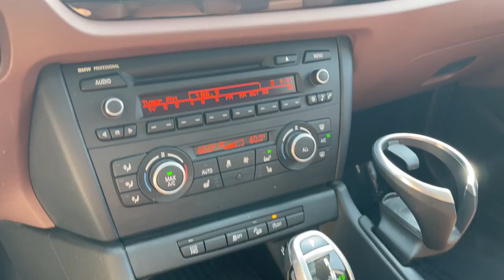2014 BMW X1 Milwaukee, WI, Kenosha, WI, Northbrook, Schaumburg, Arlington Heights, IL 7354A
White  2014 BMW X1 available in Chicago, Illinois at Lux Cars Chicago. Servicing the Milwaukee, WI, Kenosha, WI, Northbrook, Schaumburg, Arlington Heights, IL area.
2014 BMW X1 xDrive28i X-Line Panoroof Premium PKG AWD - Stock#: 7354A - VIN#: WBAVL1C58EVY23292

TWO OWNER SUPER CLEAN 2014 BMW X1 XDRIVE 28I X LINE AWD! FINISHED IN MINERAL WHITE METALLIC OVER TERRA LEATHER INTERIOR! PREMIUM PACKAGE! LIGHTING PACKAGE! COMFORT ACCESS KEYLESS ENTRY! PANORAMIC MOONROOF! HEATED SEATS! XENON HEADLIGHTS WITH ADPATIVE LIGHT CONTROL! HARMAN KARDON SURROUND SOUND SYSTEM! SATELLITE RADIO! BLUETOOTH! USB AND AUX INPUT! DUAL ZONE AUTOMATIC CLIMATE CONTROL! AUTO DIMMING MIRRORS! 18 INCH ALLOY WHEELS! NO ACCIDENTS! NO STORIES! CARFAX CERTIFIED! READY FOR THE ROAD! BUY WITH CONFIDENCE OUR QUALIFIED PRE-OWNED VEHICLES ARE COVERED WITH 3 MONTH OR 3,000 MILES *LIMITED VEHICLE PROTECTION WARRANTY. We have one of the strongest finance departments in the region to assist you in getting your dream car today! We offer a full spectrum of the finest extended warranties on the market today! We have our own 3~bay ASE certified and AAA approved service facility to help our clients service and maintain their vehicles. We want you to not just drive away happy, but stay happy with your car as long as you own it!
Bluetooth Wireless Phone Connectivity,Satellite Radio Preparation,Radio w/Clock, Speed Compensated Volume Control and Steering Wheel Controls,Radio: AM/FM/HD w/Single CD/MP3,Audio Theft Deterrent,Window Grid Diversity Antenna,Hi-Fi Sound System,Black Wheel Well Trim,Lip Spoiler,Tires: P225/50R17 All Season Run Flat,Black Side Windows Trim and Black Front Windshield Trim,Body-Colored Door Handles,Fully Automatic Aero-Composite Halogen Daytime Running Headlamps w/Delay-Off,Tailgate/Rear Door Lock Included w/Power Door Locks,Speed Sensitive Rain Detecting Variable Intermittent Wipers w/Heated Jets,Light Tinted Glass,Clearcoat Paint,Wheels: 17 x 7.5 Light-Alloy V-Spoke (Style 318),Body-Colored Power Heated Side Mirrors w/Manual Folding and Turn Signal Indicator,Liftgate Rear Cargo Access,Front Fog Lamps,Fully Galvanized Steel Panels,Roof Rack Rails Only,Fixed Rear Window w/Fixed Interval Wiper and Defroster,Black Grille w/Chrome Surround,Body-Colored Rear Bumper w/Black Rub Strip/Fascia Accent and Metal-Look Bumper Insert,Front License Plate Bracket,Body-Colored Front Bumper w/Black Rub Strip/Fascia Accent and Metal-Look Bumper Insert,Manual Tilt/Telescoping Steering Column,Outside Temp Gauge,Cargo Area Concealed Storage,Rear Cupholder,3 12V DC Power Outlets,Analog Display,Passenger Seat,Power Fuel Flap Locking Type,Manual Anti-Whiplash Adjustable Front Head Restraints and Manual Adjustable Rear Head Restraints,Interior Trim -inc: Metal-Look Instrument Panel Insert, Metal-Look Door Panel Insert, Metal-Look Console Insert and Chrome/Metal-Look Interior Accents,Remote Keyless Entry w/Integrated Key Transmitter, Illuminated Entry and Panic Button,Power Rear Windows and Fixed 3rd Row Windows,Front Map Lights,Instrument Panel Bin, Covered Dashboard Storage, Driver / Passenger And Rear Door Bins,Delayed Accessory Power,Day-Night Rearview Mirror,Remote Releases -Inc: Power Cargo Access,HVAC -inc: Underseat Ducts,Leatherette Door Trim Insert,Power 1st Row Windows w/Front And Rear 1-Touch Down, w/Driver And Passenger 1-Touch Up,Full Floor Console w/Covered Storage and 3 12V DC Power Outlets,Driver And Passenger Visor Vanity Mirrors,Perimeter Alarm,Cargo Space Lights,Systems Monitor,Driver Foot Rest,Power Door Locks w/Autolock Feature,Proximity Key For Push Button Start Only,Sport Leather/Metal-Look Steering Wheel,FOB Controls -inc: Cargo Access and Windows,Driver Seat,Fade-To-Off Interior Lighting,40-20-40 Folding Bench Front Facing Manual Reclining Fold Forward Seatback Rear Seat,Front Bucket Seats -inc: 8-way manual adjustable front seats,Illuminated Locking Glove Box,Carpet Floor Trim,Front Cupholder,Trip Computer,Dual Zone Front Automatic Air Conditioning,Interior Lock Disable,Leather/Metal-Look Gear Shifter Material,Valet Function,Air Filtration,SensaTec Leatherette Upholstery,Sliding Front Center Armrest and Rear Center Armrest,Full Cloth Headliner,Engine Immobilizer,Cruise Control w/Steering Wheel Controls,Full Carpet Floor Covering -inc: Carpet Front And Rear Floor Mats,2 Seatback Storage Pocke